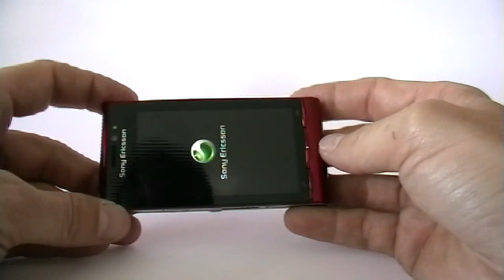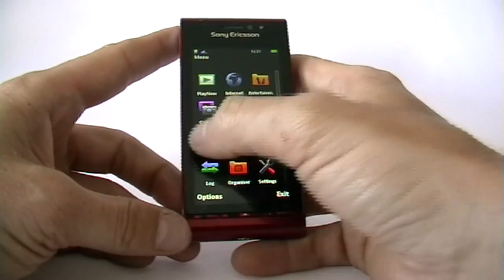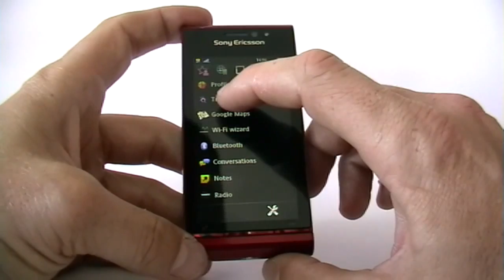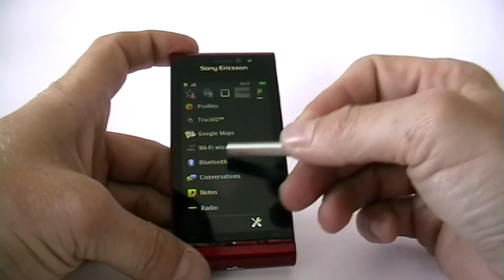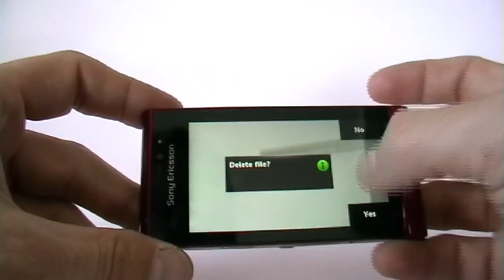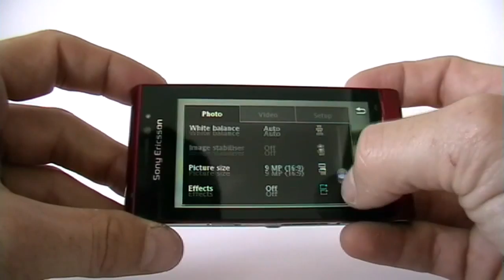Sony Ericsson Satio Review - Part 1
The first part of our Sony Ericsson Satio review. This part features the body, the main menu and the camera. Watch our second and third part for the full review for further information.